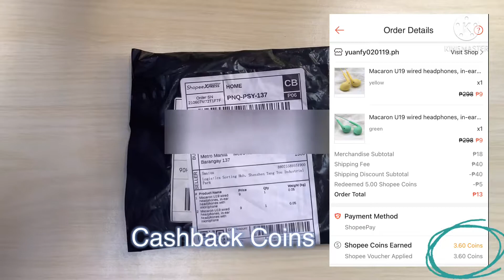Macaron U19 wired earphones [ 9 Peso lang sa Shopee ]